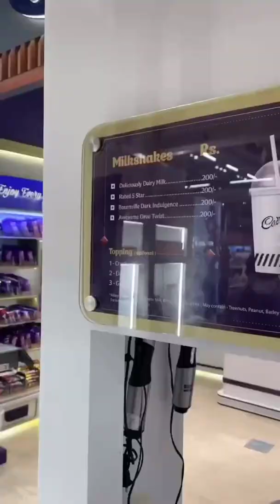Cadbury first store in Mumbai | The Purple Room Cadbury’s first store at Jio world drive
Get my daily details :
Add me on Snapchat! Username: maimunapatel229
Any questions, inquiries or collaboration

Loads of love!❤️ xoxo..